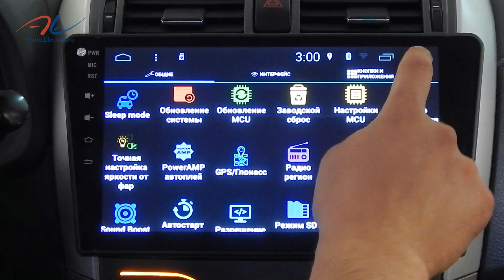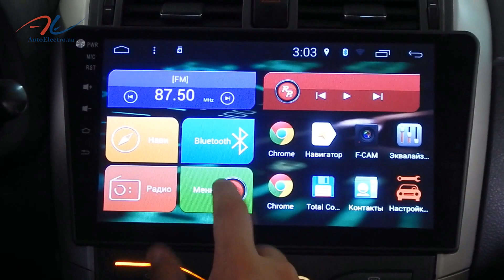Обзор штатной магнитолы RedPower 21063B установленной в Toyota Corolla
Купить штатную магнитолу RedPower 21063B для Toyota Corolla можно в нашем интернет магазине Автоэлектро

Установить магнитолу и другое автооборудование можно в нашем установочном центре Автоэлектро